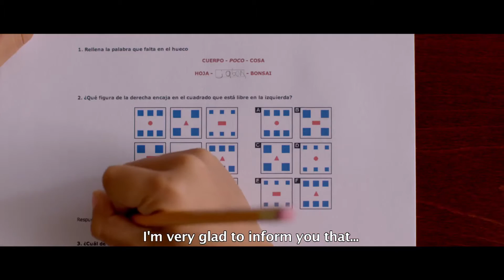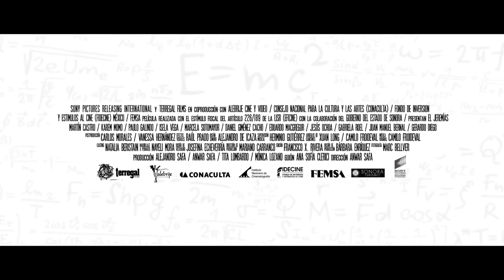El Jeremías - TRAILER (2016)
El Jeremías

Director: Anwar Safa

Writer: Ana Sofía Clerici

Starring: Martín Castro, Karem Momo Ruiz, Paulo Galindone

Jeremías is a very bright child, who after learning he's a genius, struggles to succeed despite his family's poverty and ignorance.